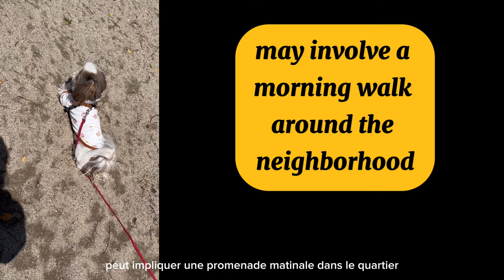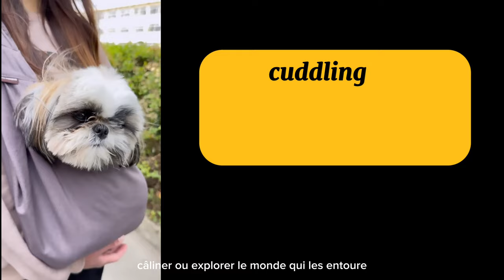Shih tzu Dog A Loving and Loyal Companion for Pet Owners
The Shih Tzu dog is a small and adorable breed that has become popular among pet owners. Known for their long, silky coat and affectionate nature, Shih Tzu puppies make great companions for individuals or families looking for a furry friend. In this article, we will explore the day in the life of a Shih Tzu, including their playfulness, potty training, and grooming needs.

Shih Tzu puppies are playful and energetic, and they love to spend their time playing with toys and running around. One of the most enjoyable parts of having a Shih Tzu is watching them play and have fun. These little dogs are full of energy and will keep their owners entertained for hours on end. Shih Tzu puppies are especially adorable when they are playing and exploring the world around them.

Shih Tzu puppies are also known for their cuddly nature. They love to snuggle up with their owners and will often follow them around the house. Spending time with a Shih Tzu puppy can be a great way to relieve stress and anxiety, as their presence is very calming and relaxing.

Potty training a Shih Tzu puppy can be a challenging task, but it is important to do so early on. The key to successful potty training is consistency and patience. Owners should establish a routine and take their puppy outside regularly to encourage them to go potty outside. Positive reinforcement is also important when potty training a Shih Tzu puppy. Owners should reward their puppy with treats or praise when they go potty outside, which will encourage them to continue this behavior.

In addition to potty training, Shih Tzu training should include basic commands such as sit, stay, and come. These dogs are intelligent and can learn quickly, so owners should take advantage of this and train them early on. Socialization is also important for Shih Tzu puppies, as they can be shy or timid around strangers.

Shih Tzu grooming is another important aspect of owning this breed. Their long, silky coat requires regular brushing to prevent tangles and mats from forming. Owners may also choose to have their Shih Tzu's coat trimmed short to make grooming easier. In addition to grooming their coat, owners should also clean their Shih Tzu's ears and teeth regularly to prevent infection and dental issues.

A day in the life of a Shih Tzu may involve a morning walk around the neighborhood to get some exercise and fresh air. After their walk, they may enjoy playing with toys or cuddling with their owner. Potty breaks should be taken regularly throughout the day to prevent accidents inside the house. Owners may also choose to train their Shih Tzu in agility or obedience classes to keep their minds and bodies active.

Shih Tzu dog puppies come in a variety of colors, including brown. Brown Shih Tzu puppies are especially cute and cuddly, and they make great companions for those looking for a furry friend. When searching for a Shih Tzu puppy, it is important to find a reputable breeder who follows ethical breeding practices.

In conclusion, Shih Tzu puppies are loving and loyal companions who bring joy to their owners' lives. Proper training and grooming are essential to ensure they are healthy and happy. Whether they are playing, cuddling, or exploring the world around them, Shih Tzu puppies are sure to bring a smile to anyone's face. So, if you are considering adding a furry friend to your family, a Shih Tzu may be the perfect choice for you.